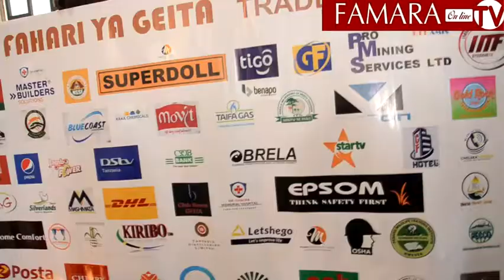MAONESHO YA FAHARI YA GEITA KUWAKUTANISHA WAFANYABISHARA WA NDANI NA NJE YA NCHI.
Wafanyabiashara wakubwa na makampuni wametakiwa kujitokeza kushiriki maonesho ya Fahari ya Geita yanayotarajia kuanza Tar 20 hadi 29 May 2022, ambayo lengo lake ni kutangaza fursa mbali mbali zilizopo Mkoani Geita zikiwemo za kilimo pamoja na ufugaji.

Akizungumza na waandishi wa Habari mapema leo kwenye ofisi za African creative zilizopo mtaa  Buhala hala,Mwenyekiti wa maandalizi ya Fahari ya Geita, Raphael Siyantemi amesema maonesho hayo yanatarajia kuwakutanisha wafanyabiashara wa ndani ya Mkoa na nje ya Nchi.